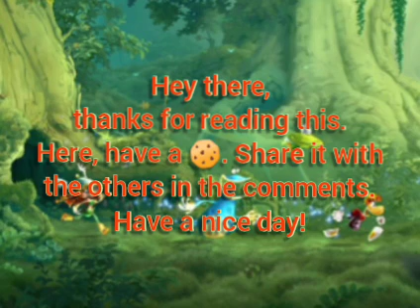Rayman Legends Soundtrack - Playing in the Courtyard 1 hour version